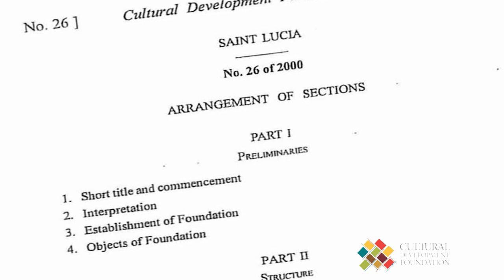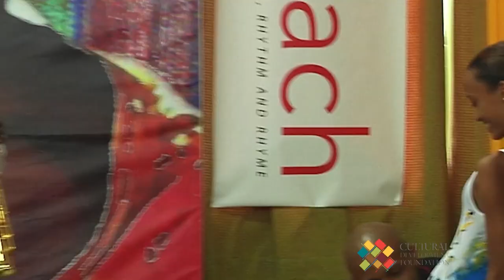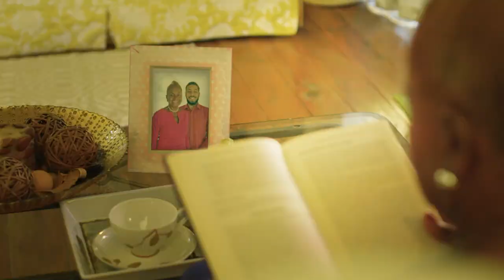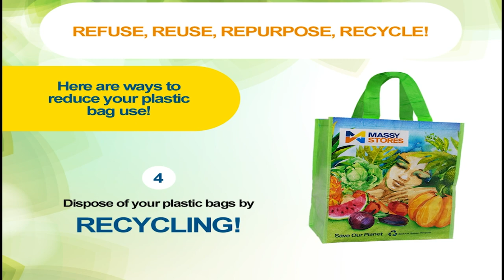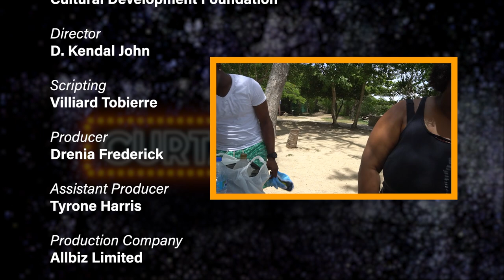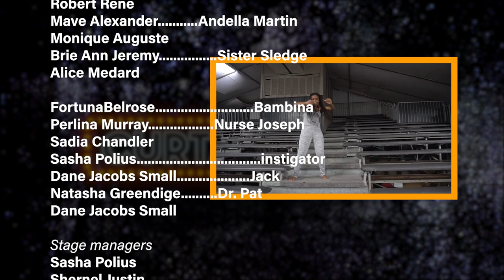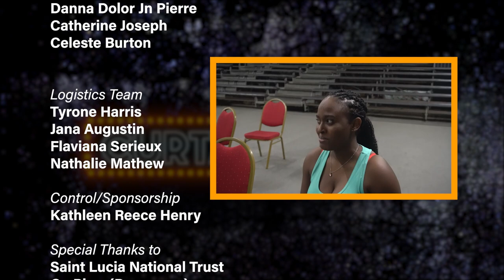Curtain Call - The Gwo Pwel Rehabilitation Center